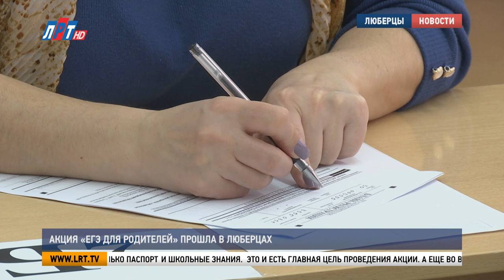Акция «ЕГЭ для родителей» прошла в Люберцах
До старта Единого государственного экзамена остается чуть больше двух месяцев. К итоговой аттестации готовятся не только выпускники, но и их родители. Чтобы поддержать своих детей и понять, что такое ЕГЭ изнутри, они сели за парты и выполнили экзаменационные задания. Подробнее об акции «ЕГЭ для родителей» расскажет наш корреспондент.

В этом году Единый день сдачи ЕГЭ для родителей прошел в 16-й гимназии. Перед тем, как занять места в аудиториях, у мам и пап люберецких выпускников изъяли мобильные телефоны. С собой только паспорт и школьные знания.

Юлия Абрамовская, жительница г.о. Люберцы:
«Переживаешь вместе  с ребенком. Должен сначала ты прочувствовать, а потом прочувствовал это ребенок, чтобы поддержать его в чем-то, настроить».
Это и есть главная цель проведения акции. А еще во время таких пробных ЕГЭ оттачиваются действия педагогов, которые отвечают за организацию и проведение экзамена.

Владимир Волков, глава г.о. Люберцы:
«Ознакомился с тем, как выдается бланк, сначала заполняются все строки необходимые и потом уже проходит тестирование по ответам. Конечно, процесс важный для тех родителей, у кого дети выпускаются из школы, и, конечно, от результата ЕГЭ будет зависеть дальнейшее поступление».

Виктория Бунтина, начальник управления образованием г.о. Люберцы:
«Это, на самом деле, и для родителей акция, она так и называется «ЕГЭ для родителей», чтобы родители были спокойны, что детей ждет комфортная, спокойная обстановка во время боевых экзаменов. Но педагоги, в свою очередь, тоже все свои силы аккумулируют, собирают все свои знания, вспоминают все то, чему их научили в течение учебного года и реализуют эти знания непосредственно на процедуре проведения ЕГЭ».
Родители люберецких школьников прошли весь процесс сдачи ЕГЭ по русскому языку. Теперь очередь за выпускниками. В этом году основной период Единого государственного экзамена стартует 26 мая и продлится до 20 июня.